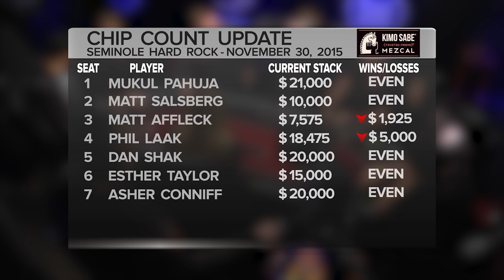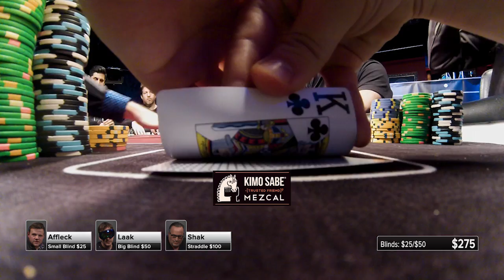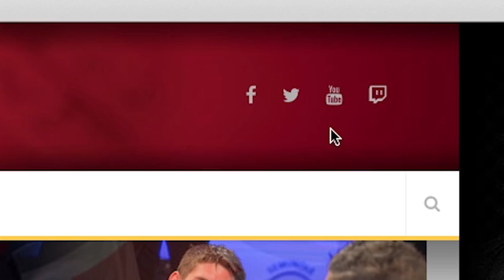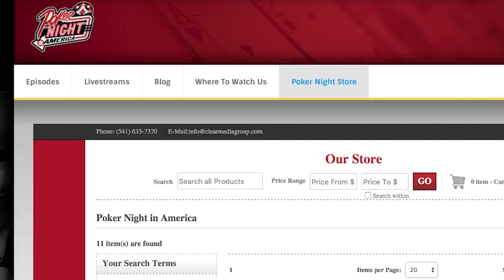Poker Night in America | Season 4, Episode 40 | Straight Shooter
Phil Laak puts his chips in with "delicate, consistent, well-appointed strength" from Seminole Hard Rock Casino Resort in Hollywood, Florida. Featuring Mukul Pahuja, Matt Salsberg, Matt Affleck, Phil Laak, Dan Shak, Esther Taylor, Asher Conniff